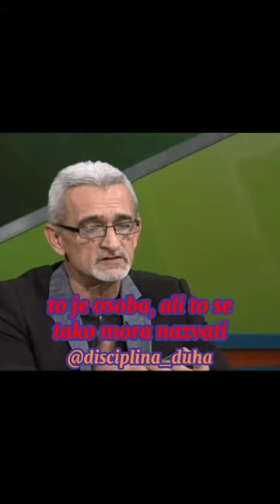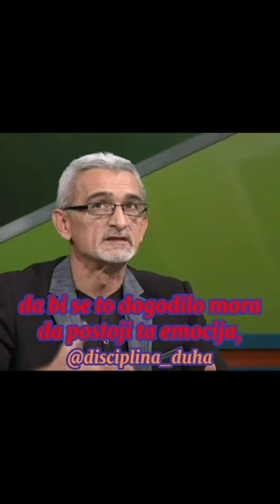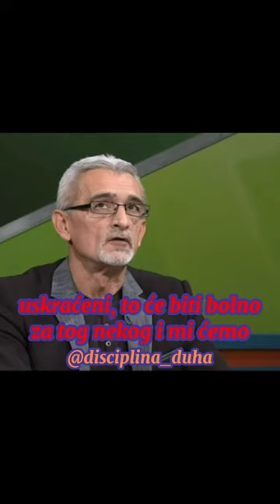prof Milan Milić o emocijama iz potrebe za ljubavlju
Insert iz emisije "Dobro je, dobro je znati", urednik i voditelj Marijana Vuk Mrđa